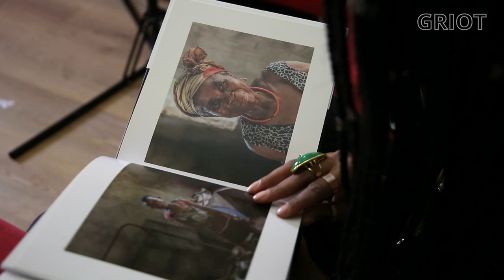Italiano | Episodio 5 | The Expats Londra | Adaeze | by Johanne Affricot | GRIOTmag.com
Adaeze Ihebom

è una fotografa modenese di origni nigeriane. Si è trasferita a Londra da circa quattro anni. Durante gli studi di fotografia al Ravensbourne College of Design and Communication, ha lavorato tre anni come fotografa per diverse agenzie di moda, ma ha voluto abbandonare perchè trovava tutto troppo noioso.

Pochi mesi fa ha realizzato delle interviste a due ragazzi arrivati in Italia dopo aver attraversato il deserto della Libia. Le hanno raccontato della schiavitù e delle vendita di essere umani. Si sente 50% italiana e 50% nigeriana.

Dell’Italia, le manca il cibo, la sua famiglia, il sole e i paesaggi tipici della sua regione. Tornerà in Italia?

TheExpatsSeries | The Untold Stories of Black Italians Aborad

The Expats (theexpats.griotmag.com) è la prima serie documentario web creata e diretta da Johanne Affricot, che racconta le storie di giovani creativi italiani espatriati all’estero in cerca di nuove opportunità. Il viaggio è l’elemento centrale di questa nuova esperienza che li lega, in maniera diversa, a una strada già percorsa dalle loro famiglie. Si parla della loro nuova vita e di quella passata, del loro lavoro, dell’essere italiani all’estero e in Italia, di identità riconosciuta e non riconosciuta, di razzismo, di amore per il proprio paese e di delusione, di arte, musica e creatività.